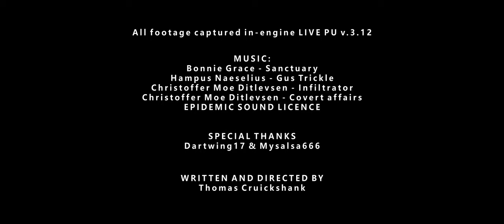Chapter 1 "Designated survivor" - CHRONICLES OF STANTON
CAW INC is proud to bring you the first chapter of the intriguing story of the now infamous OST Marine turned Bountyhunter, Endo Cain. The story is based loosely on recently released whitelisted UEE documentation and transcripts, Stanton Advocacy relay reports, numerous witness interviews and the urban myths born in the aftermath of his crusade.
This eight part drama/action series aims to tell the whole story of a mans decent into darkness and his path for redemption and absolution.

CAW INC is part of HubNet, a community promoting and engaging in immersive machinima -- Join the HubNet discord server

All footage captured in-game engine LUMBERYARD® LIVE PU v. 3.12
Bonnie Grace - Sanctuary
Hampus Naeselius - Gus Trickle
Christoffer Moe Ditlevsen - Infiltrator
Christoffer Moe Ditlevsen - Covert affairs

STAR CITIZEN is an in-development multiplayer space trading and combat simulation game developed and published by Cloud Imperium Games for Microsoft Windows. Star Citizen is in active development. You can download and play Star Citizen Alpha now. Additional features and updates will be released as they are developed.

If you are completely new to the game, please consider using this code when you buy your first game package to get 5000 free UEC.

CAW INC is a small one-man basement company made as a hobby-project on the side. As a father and full time blue collar worker it's limited how much time I get to play games and make videos.

or
Crypto currencies.
For Cardano (ADA), please use this wallet adresse:
addr1qyq7wjhm7g6j3fsn3famnskjvyme4aw8mqdjf7vc0hhyd5qpua90hu349znp8znmh8pdycfhnt6u0kqmynuesl0wgmgqfn7w46
For Etherium (ETH), Polygon (MATIC) or BinanceSmartChain (BSC), please use this wallet adresse:
0xcfa20658141D307f5B446e6F4028123a67F4E476
or

It is all deeply appreciated, as making these films take up a LOT of time and resources.

Member of "The Wolfpack" - WPA- organization.
Cloud Imperium Games and CAW INC.